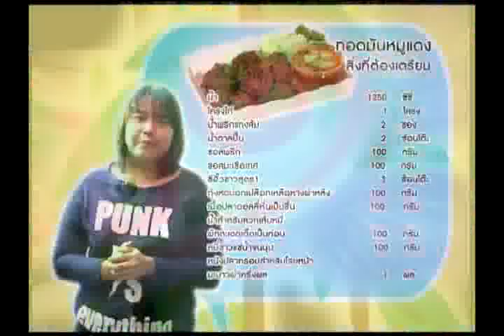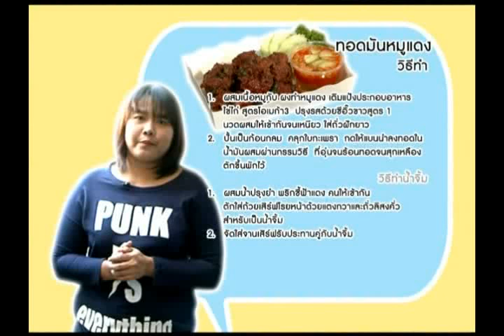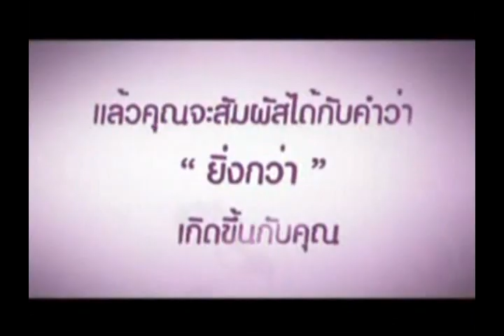[นับหนึ่งถึงฝัน] ทอดมันหมูแดง (17-01-54)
เทปรายการ : อร่อยอย่างยิ่ง
เมนูอาหาร : ทอดมันหมูแดง
วันออกอากาศ : วันอังคาร ที่ 10 มกราคม 2554 เวลา 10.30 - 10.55 น.